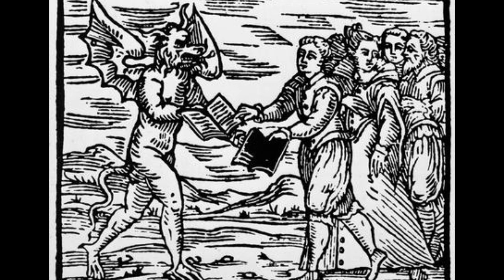The Elegant Satanist Witch | Anna Zippel | Ft Forgotten Lives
What's up guys! This video was narrated by the great channel forgotten lives! The video is about Anna Zippel an alleged with from Sweden who was put to death for sorcery. This video is the story of her life, her accusations and trial. I hope you enjoy!